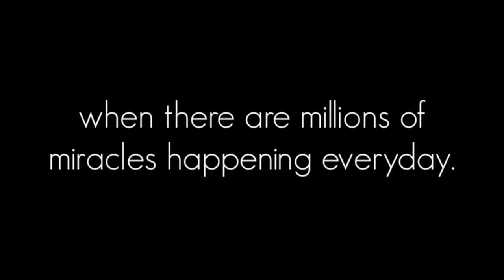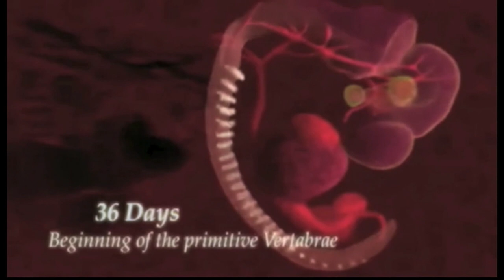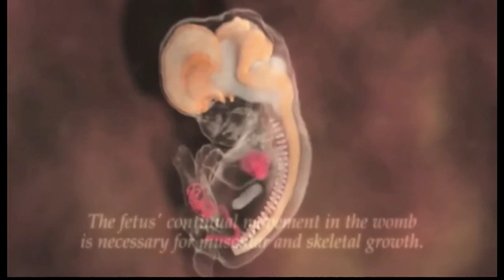Ethics of Abortion Debate - Part 8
Bernadette Smyth of Precious Life and Kate Smurthwaite of Abortion Rights UK debate and discuss: The Ethics of Abortion. The programme was moderated by Tim Vince (Sky Digital 581 and Freesat 692, live stream